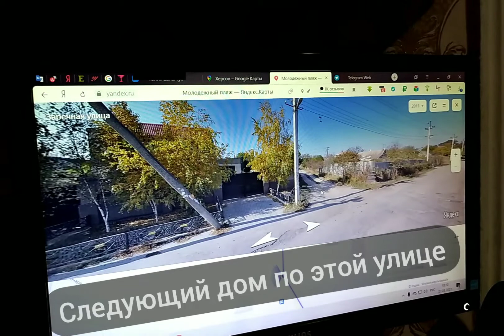Продам дом в Херсоне в хорошем месте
Район Молодежного пляжа, пер. Овражный. Участок площадью 0,0812 га., дом 36,9 кв.м (3 комнаты). Есть летняя кухня (2 комнаты), сарай хоз. постройки, погреб. Есть коммуникации - свет, газ (в наличии счетчики). Отопление газовое + печное. Удобства на улице. Колодец с кристально чистой водой с насосом. Участок с домом приватизирован. Местоположение отличное: к садику и школе рукой подать, магазины, остановка рядом. Возможен торг.